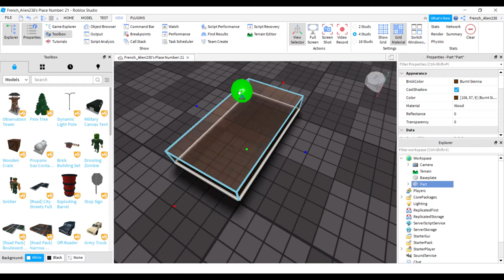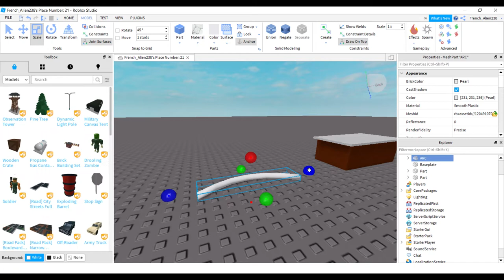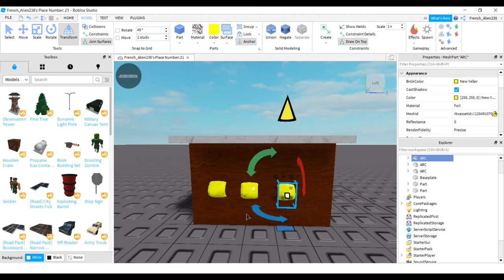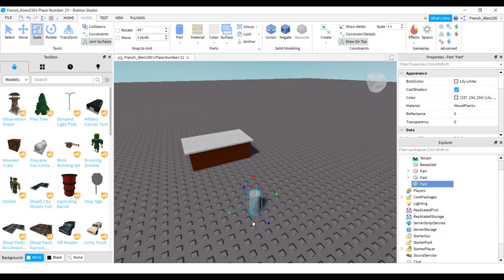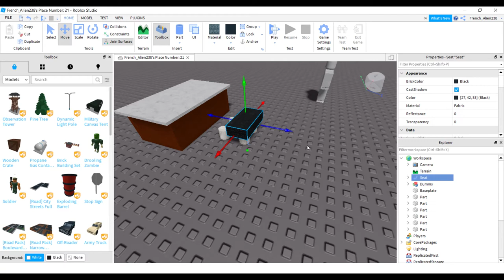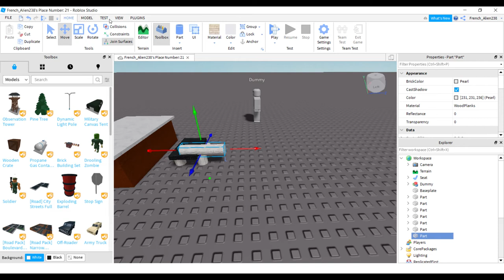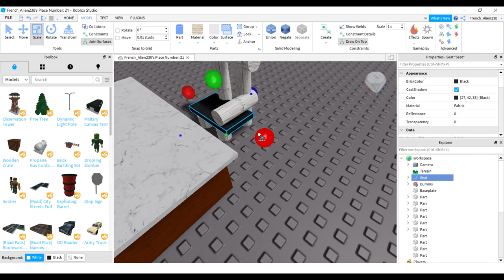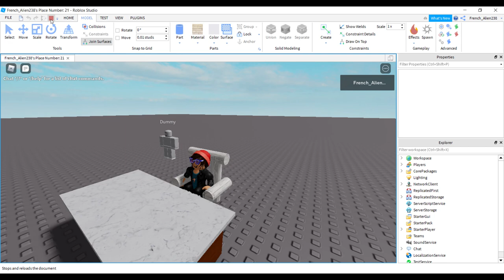Roblox Studio Chair set build